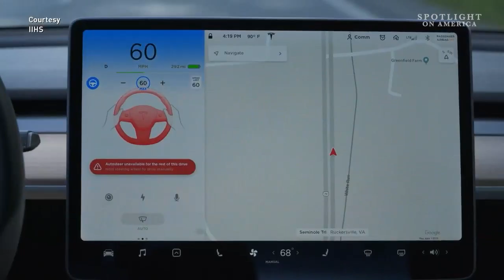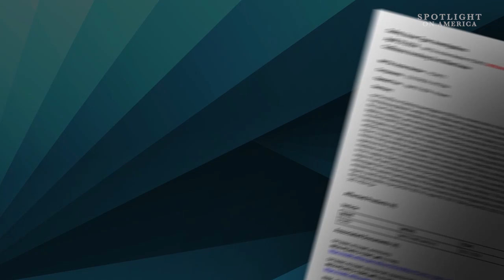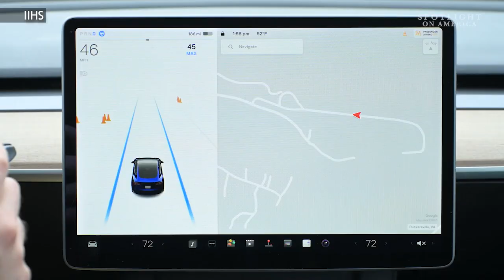Rising use of automated driving aids prompts safety recall and new investigations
An increasing number of drivers are beginning to use some form of partial automated driving assistance on the roads—like hands-free driving, adaptive cruise control, automatic lane changing, and lane centering assistance—but safety experts warn not to get too reliant on those systems.

Mystery Accidents Prompt Investigation

Concerns began to grow after Teslas using “autopilot” were involved in mystery accidents crashing into emergency vehicles over the past several years, but Spotlight on America has learned concerns are now going beyond just Tesla.